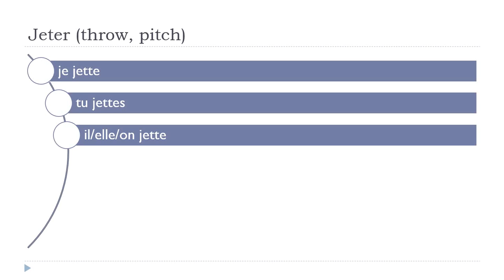تعلم اللغة الفرنسية = Jeter # Indicatif Présent